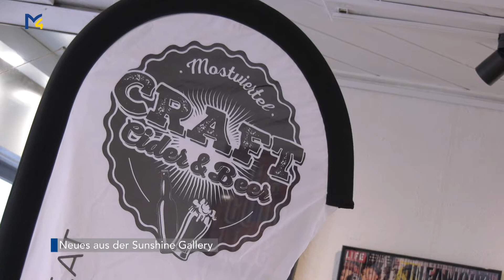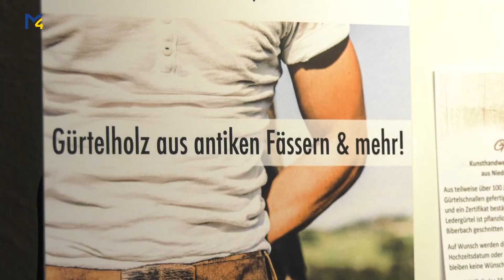Neues aus der Sunshine Gallery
Die Sunshine Gallery in der Rathausstraße 4 in Amstetten ist weit über die Stadtgrenzen für Ihre Produkte der handwerk schaffenden Künstler aus der Region bekannt.